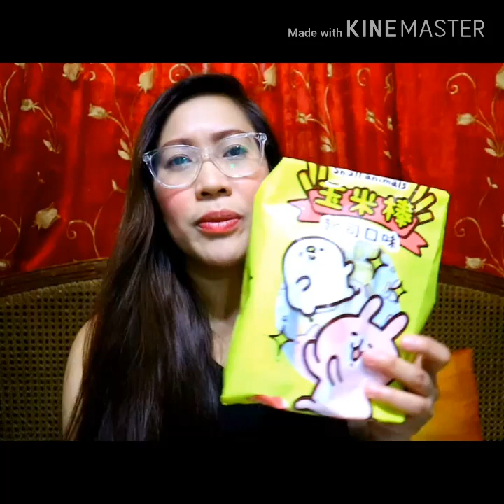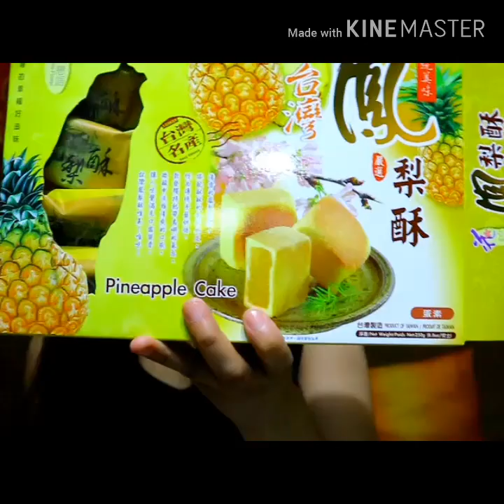TAIWAN FOOD HAUL- SULIT PASALUBONG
Taiwan Trip Nov 6 to 9, 2019
Do not leave Taiwan without buying these:
Nougat Cake
Nougat Biscuit
Pineapple Cake
Mochi